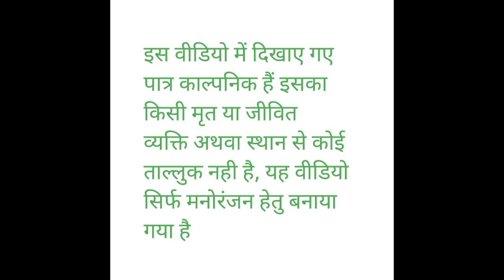पागल कर दिया 😇😜 ऐसे लोगों से बचकर रहें | वीडियो जरुर देखें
your quarrie--
dehati comedy video new
dehati comedy 2
देहाती कॉमेडी वीडियो
dehati comedy video hindi
dehati comedy up 72
dehati comedy short video
dehati comedy cartoon video
देहाती कॉमेडी देहाती कॉमेडी
dehati comedy vines
dehati comedy movies hindi full
avadhi comedy pratapgarh ki
avadhi comedy pratapgarh
awadhi comedy pratapgarh
akhilesh avadhi comedy pratapgarh
pratapgarh avadhi comedy
avadhi comedy vlog
avadhi comedy balrampur
awadhi comedy video
avadhi comedy avadhi comedy
avadhi comedy ramesh
avadhi comedy ramesh dubey
akhilesh comedy